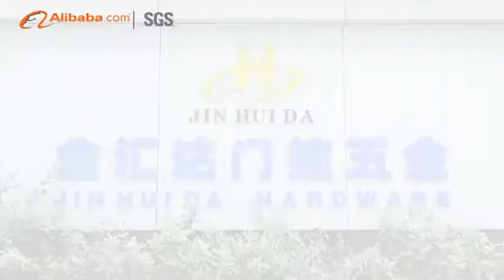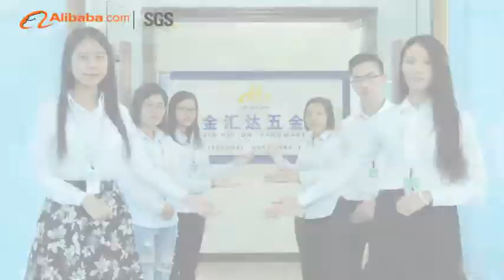Introduction: We are the manufacture and specialized in glass hardware fitting.